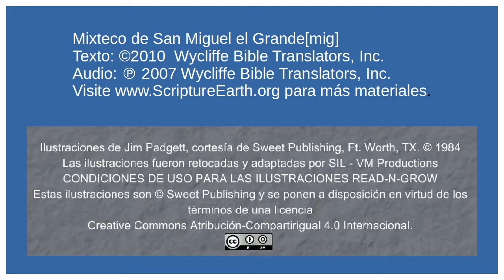Mixteco de San Miguel el Grande - Crucifixion and Resurrection of Jesus (Mark 15-16) [mig]